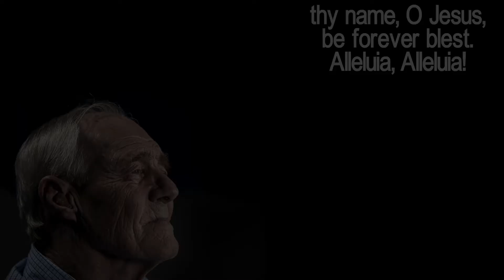"For All the Saints"